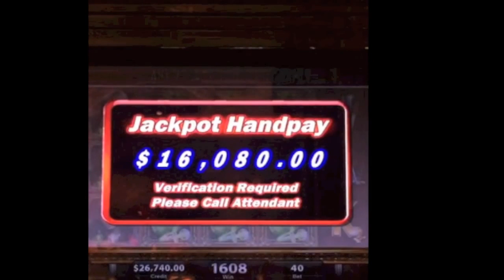Remembering A Great Win From That One Time In Vegas ;) | The Big Jackpot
Remembering a great slot machine win while visiting The Bellagio in Las Vegas! Over SIXTEEN Thousand dollars!

The Raja likes to go gamble every week and we want you to share in the fun! Watch the Raja win $16,080 on a slot machine bonus! Today he's playing on his favorite machine, The Black Widow. Watch him take her down and pull some cash from her clutches.

High Limit Play of $400 a Pull

Black Widow Slot Machine
The Bellagio
Las Vegas, Nevada
jan 2015

✉ Mail and Packages can be mailed to:
1490 W. 121st Ave, Suite 201